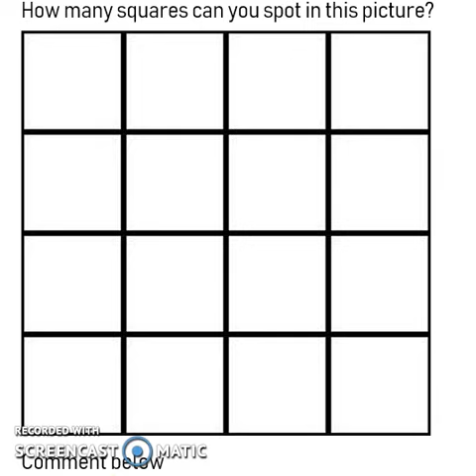How many squares can you spot in this picture?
You have 2 minutes.
Write down your answer below.